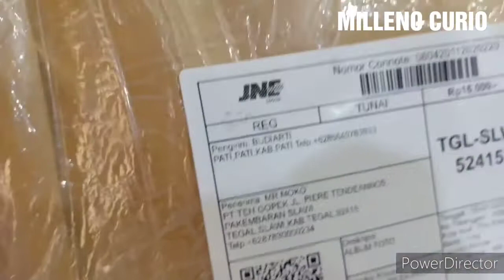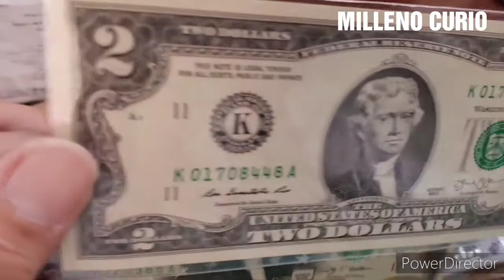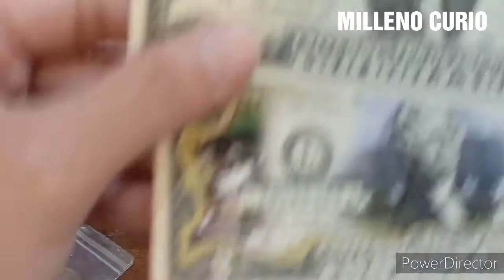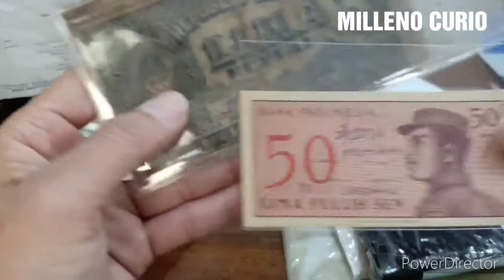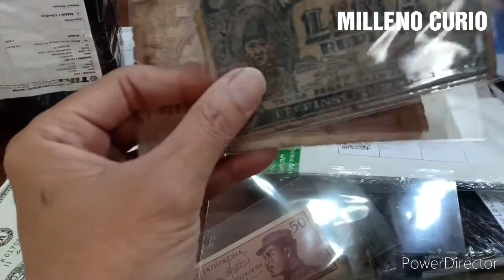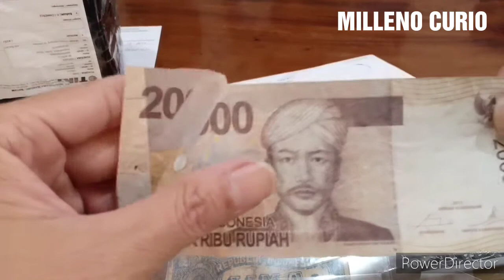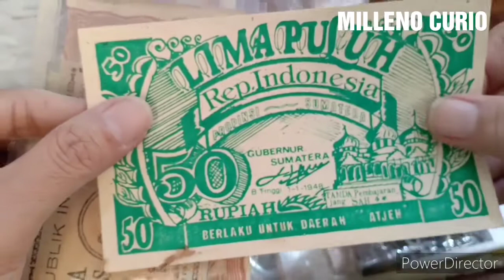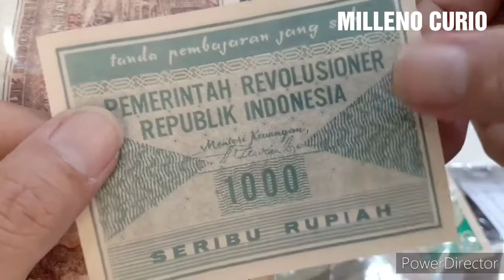Souvenirs and Banknotes Unboxing (Part.1)